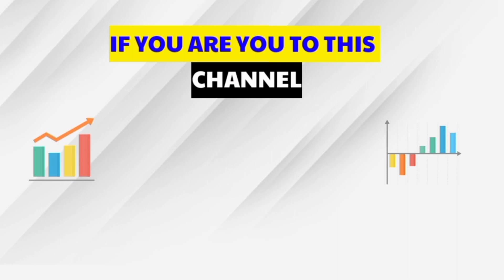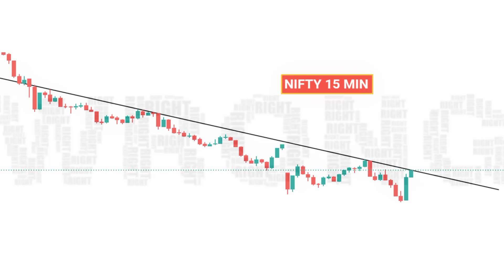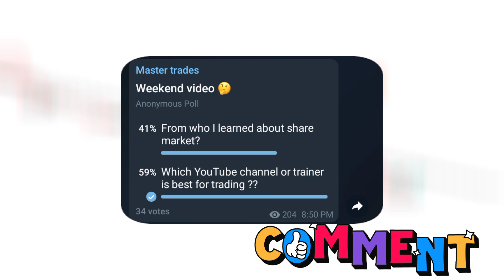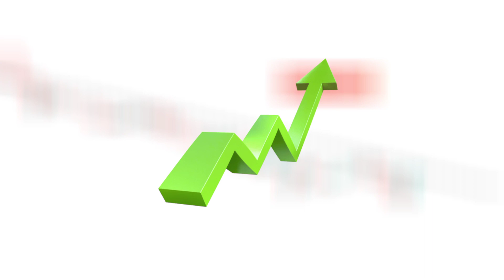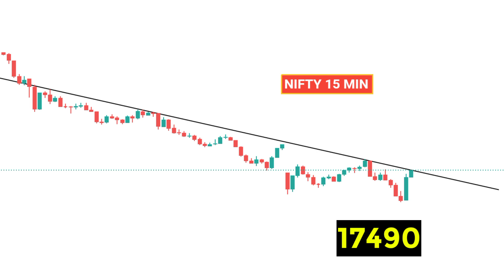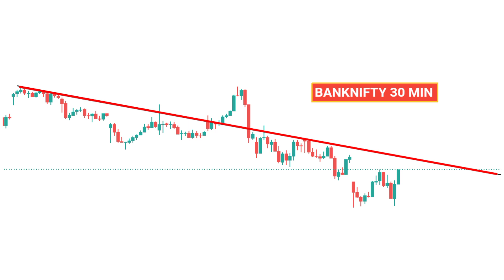Tomorrow nifty and banknifty analysis| prediction| Intraday stocks for tomorrow Tamil| master trades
code; K205260 ➡️➡️

👉Primary mic - 👇

👉Secondary mic (this video is shooter)👇

👉 Pc that I use 👇

👉 Mouse that I use 👇

👉நான் youtube-கு பயன்படுத்தும்  உபகரணங்கள் 👇

mic:-

கணினி:-

mouse:-

pngtree